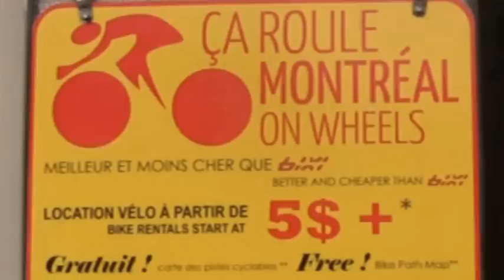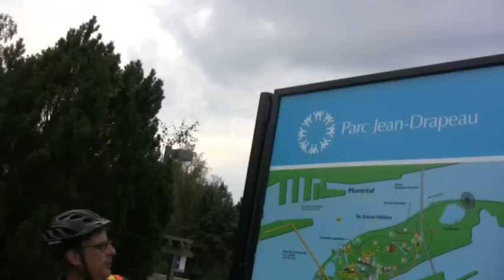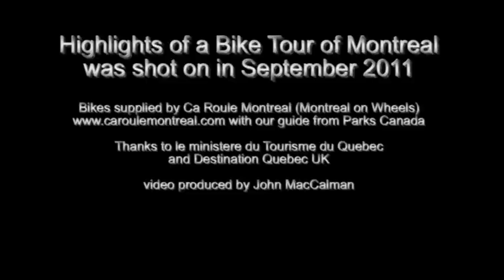Montreal Bike Tour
Highlights of an escorted bike tour of Montreal City in Quebec Province Canada , bikes from Ca Roule Montreal - Montreal on Wheels, and a guide from Parks Canada. Includes cycling on the Formula 1 race track.